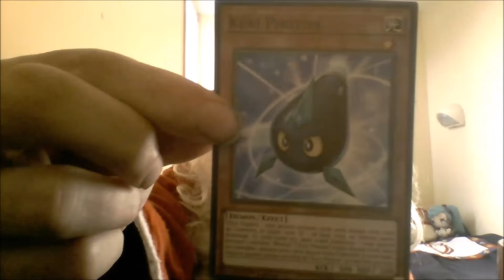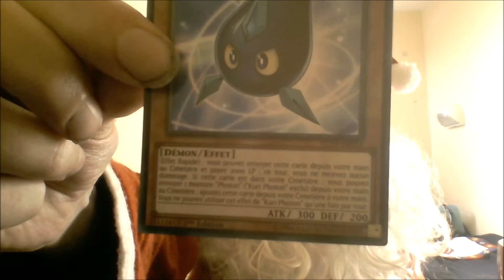CALENDRIER DE L AVANT YU GI OH !!!!! 16 decembre2019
ouverture du calendrier de l avant yu gi oh
16 decembre 2019
Artiste : __url_artiste